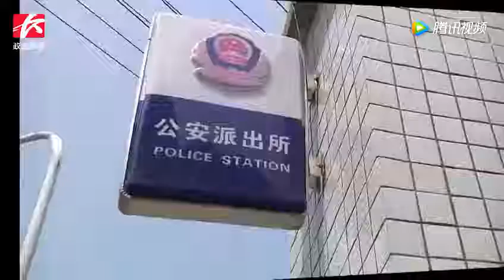堆满烟花爆竹的简易仓库暗藏生火做饭的厨房，超市老板被行政拘留